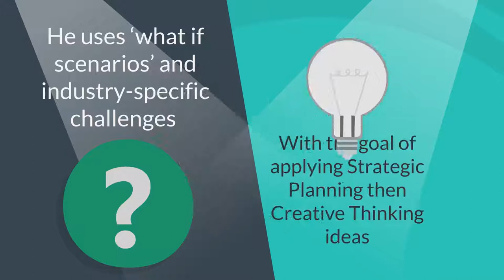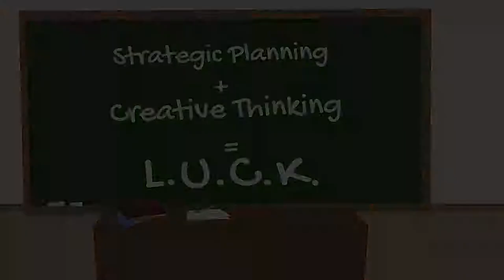Darren Murphy- Strategic Planning & Creative Workshop